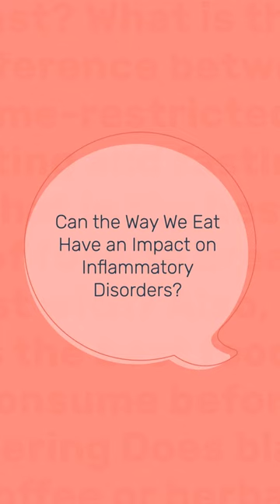Ask Zero | Eating to Avoid Inflammation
Dr. Mark Hyman and Dr. Peter Attia discuss how the way we eat can impact inflammatory disorders. For more answers to your fasting questions and to start building lifelong habits to live longer and better, download the Zero app on the effects fasting can have on our health, and how the way we eat can impact things like inflammatory disorders.